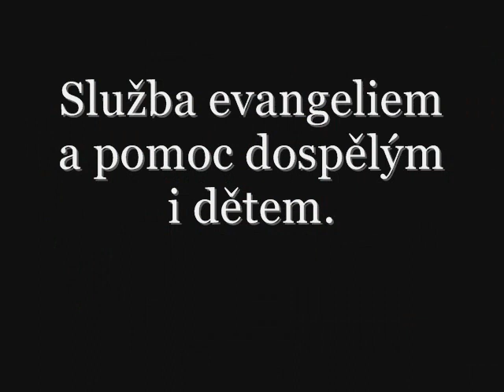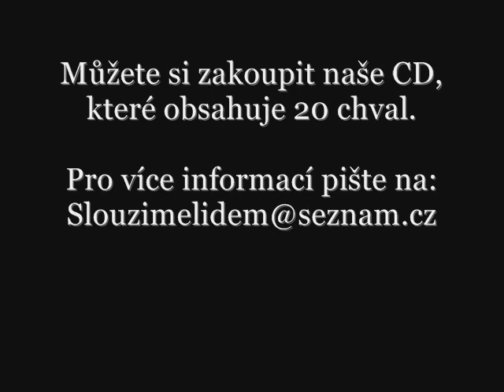Pavel a Irena Kováčovi- ukázky chval